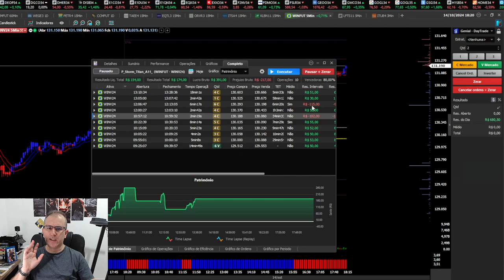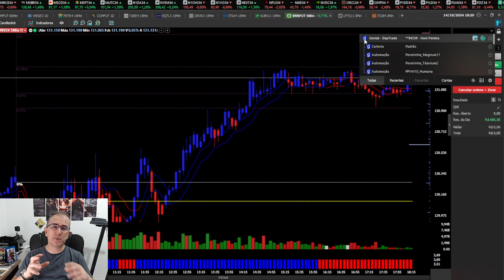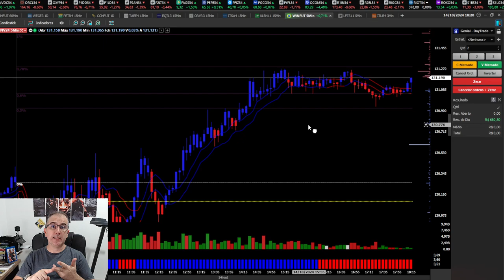Segunda Feira Triste.